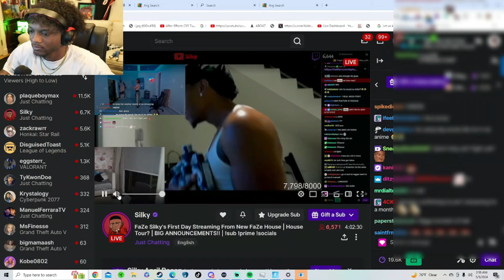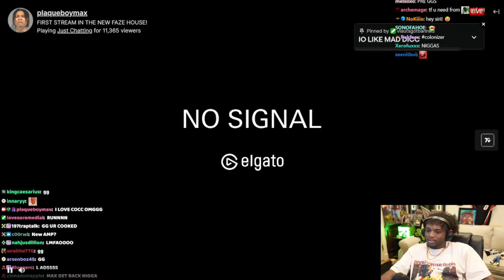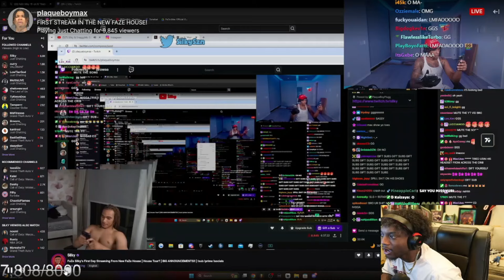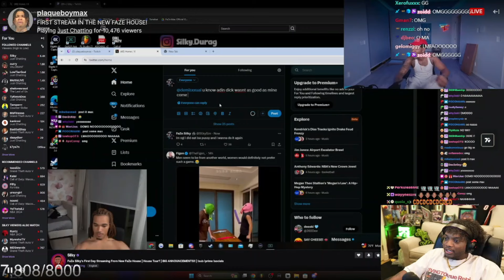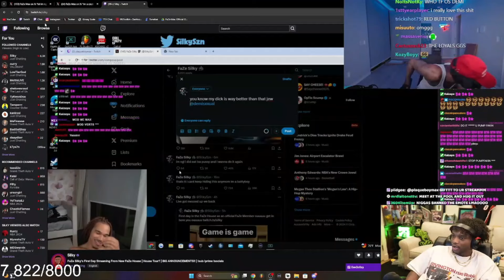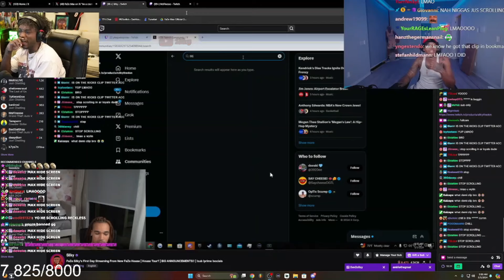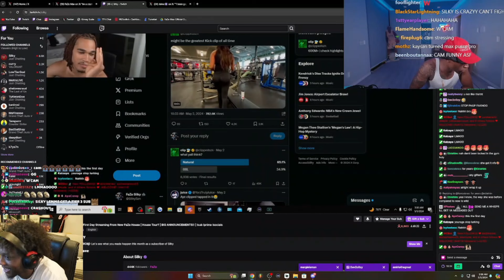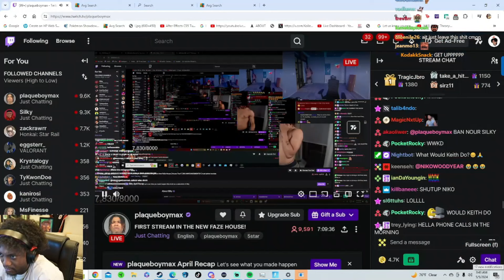YOURRAGE Reacts to Plaqueboymax and SILKY CRASHING OUT on each other at the New FAZE HOUSE